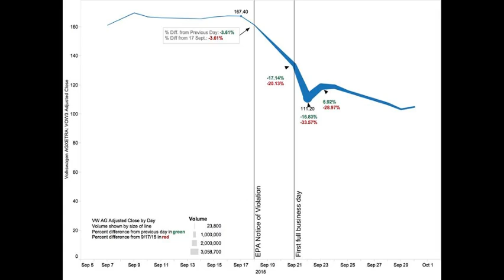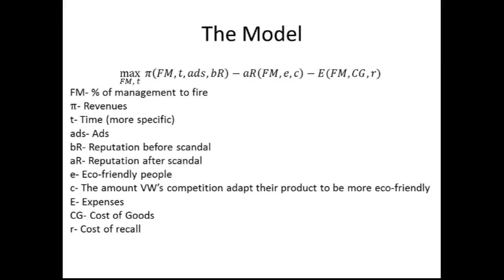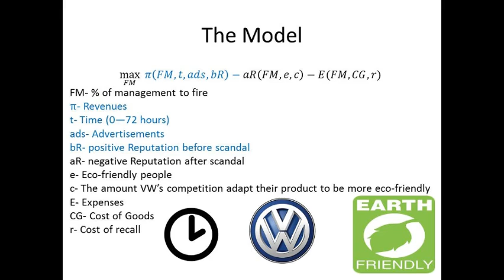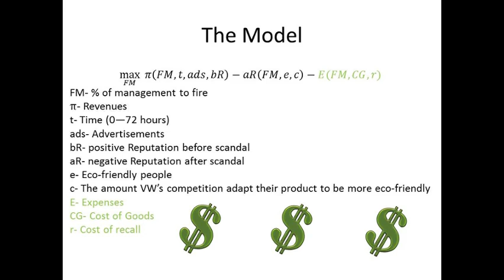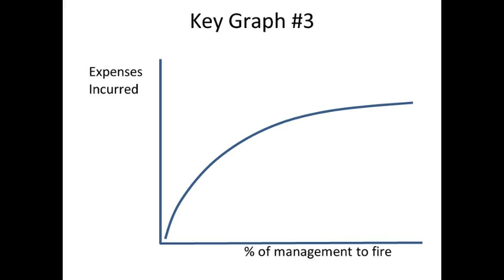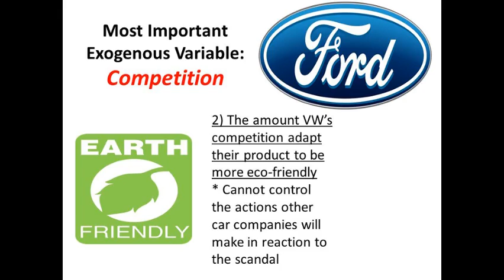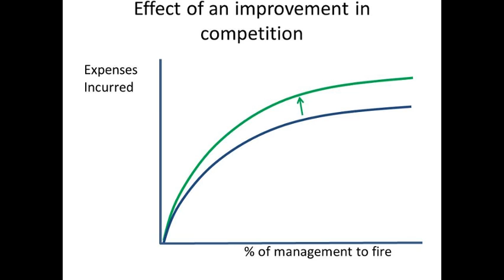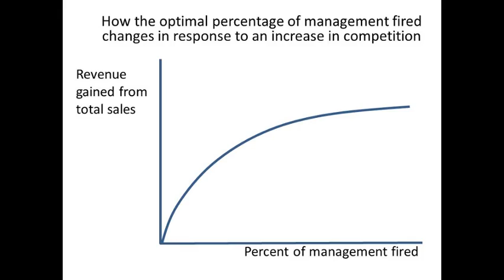Volkswagen Scandal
Model of Volkswagen Scandal of 2015.

Volkswagen AG. File:Martin Winterkorn 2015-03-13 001.jpg. Digital image. Wikipedia. N.p., 13 Mar. 2015. Web.
Volkswagen AG. File:Matthias Müller 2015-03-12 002.jpg. Digital image. Wikipedia.org. N.p., 12 Mar. 2015. Web.
Volkswagen assembly line, Wolfsburg, in 1973 Author: Bundesarchiv, B 145 Bild-F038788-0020 / Schaack, Lothar / CC-BY-SA
Volkswagen AG (VOW.DE) Historical Prices, Yahoo! Finance, retrieved 5 October 2015 November 2012